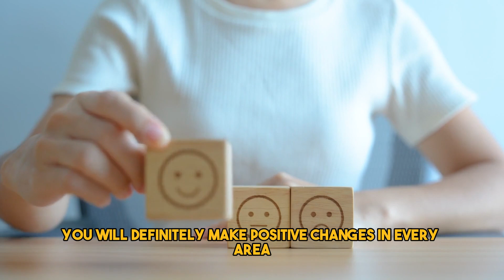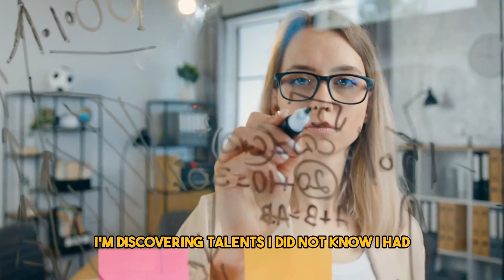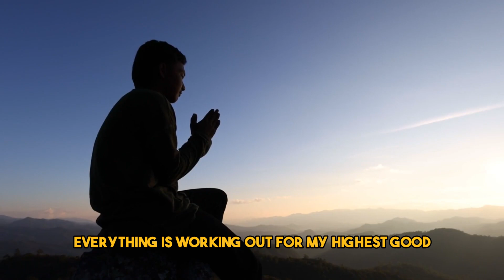Mind Miracles: Secrets of Affirmation Power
Can you believe how daily affirmations can supercharge your journey to success?

Ever wondered how the simple act of affirming can be your secret weapon for goal achievement? Uncover the mystery behind the power of affirmations – Can positive words really transform your life? What if a few sentences each day could be the key to unlocking your full potential and making your dreams a reality? Dive into the world of possibilities and explore how affirmations can supercharge your journey towards success!

CREDIT
www. facebook. com/louiselhay